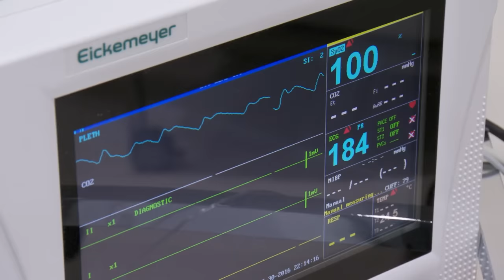Vet Shows Compassion to Hyper Aggressive Rottweiler | Bondi Vet | Vet On The Hill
Dr. Scott meets an aggressive Rottweiler that needs to be muzzled in the practice. Let's see how he handles this one! 🙏